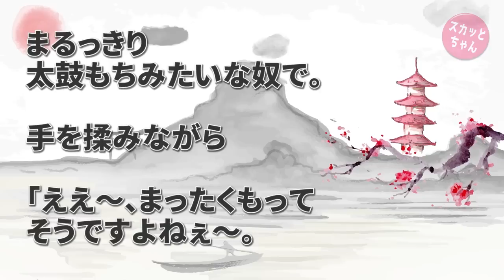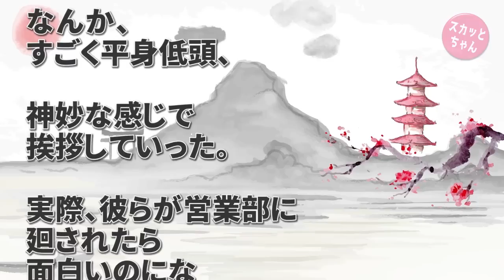スカッとする話 周りから部長と呼ばれる男「若造が一人でこれるような店じゃねえんだよ」俺「…」（玄関ｶﾞﾗｯ）部長「あ、社長！」→社長「あれ？みんな一緒だったの？」→結果www スカッとちゃん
とある会合で酒を飲んで、ちょっと物足りなかったので知り合いが営む和食料理屋に行った。

周りから部長って呼ばれてる奴がどうも酒癖が悪いみたいで、１０分くらいしたら急に舌打ちを始めた。

で、聞こえるように「若造が一人でこれるような店じゃねえんだよ」なんてつぶやきやがる…

スカッとする話 母「管理も大変だし家は売って住み替えかな」兄＆兄嫁「実家は残せ！管理なんか誰でも出来る！」母「じゃあお兄ちゃん達が住む…？」兄＆兄嫁（ラッキー♪）→母のDQN返しwww

◆   引用元
修羅ママ速報：

◆   音楽
DOVA-SYNDROM：